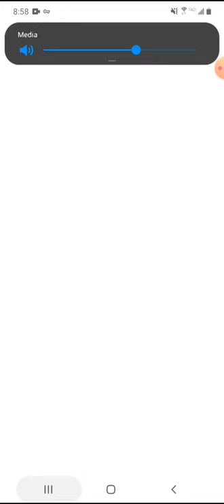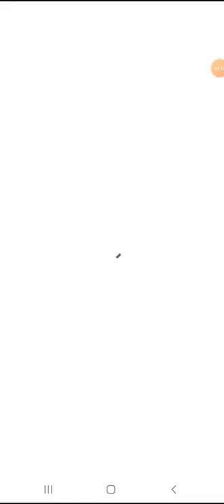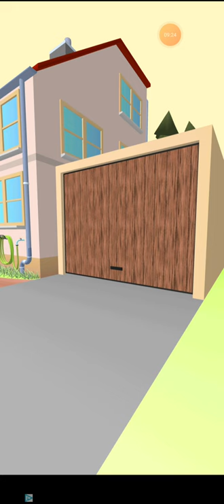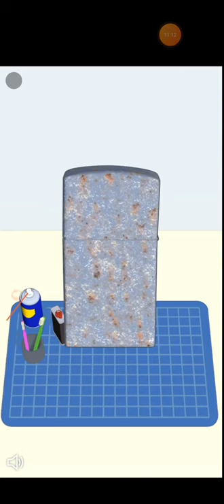Speak to the manager ( Karen simulator )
A karen game just for fun